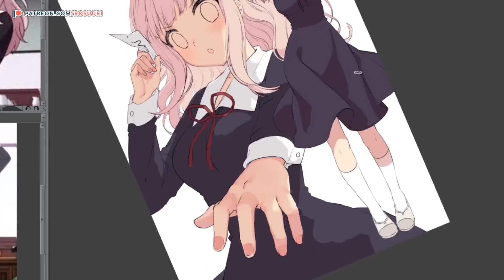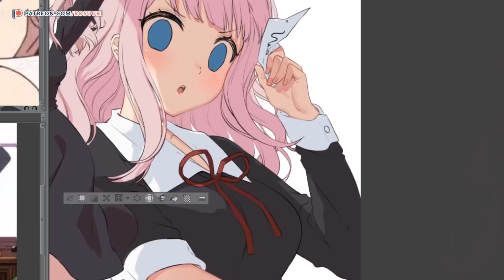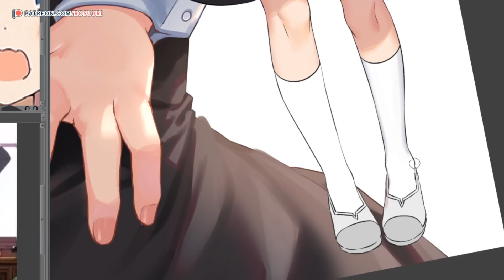Fujiwara Chika Speedpaint (Preview)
Full 24min 1080p video will be sent to my patrons

(It will be available in gumroad on May 5)

Thank you very much for viewing. I hope this video helped a bit. ^^

Chika Fujiwara from Kaguya-sama: Love Is War
Tools: Clip Studio Paint EX & Wacom Cintiq 13HD